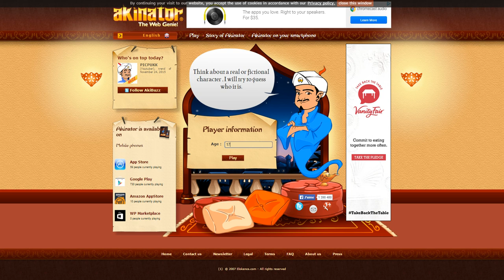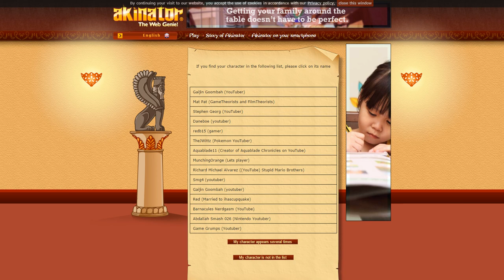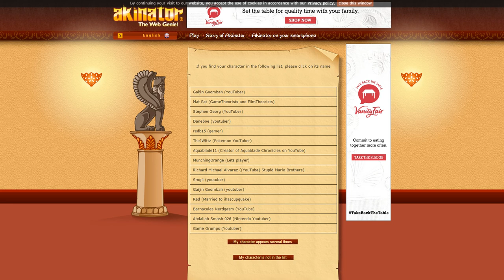Akinator - AQWorlds Edition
Hey, What Up Guys Itz Vuk Hope You Like The Video I Put A lot Of My Time to Make These Video's So If You Can Tell Me How I Did?

►If You Did Like My Video Let Me Know By Giving Me A Like

►Saturday

►Tuesday

►Thursday

*Depending on school*

►What Time Do i Upload?

►I Try To Upload At 5 pm

►Thx For Waching And Peace